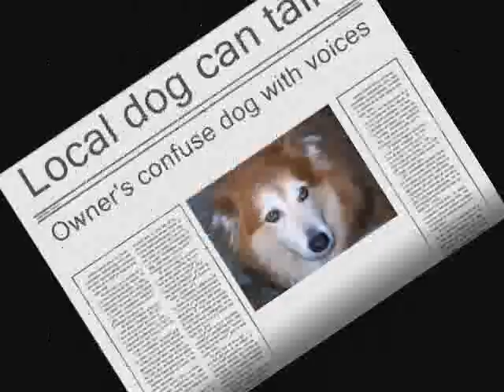Local dog can talk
owner's confuse dog with voices